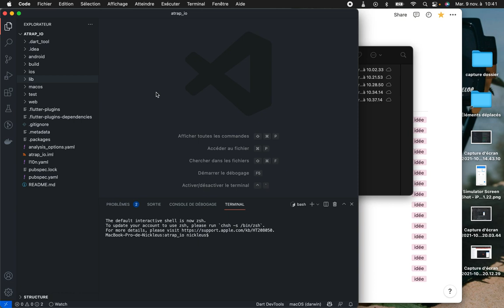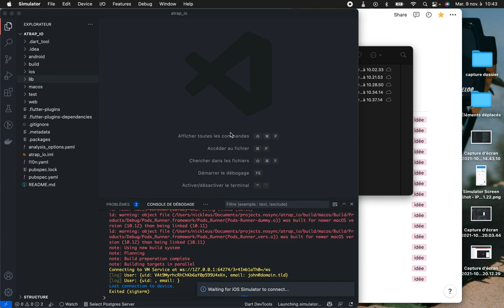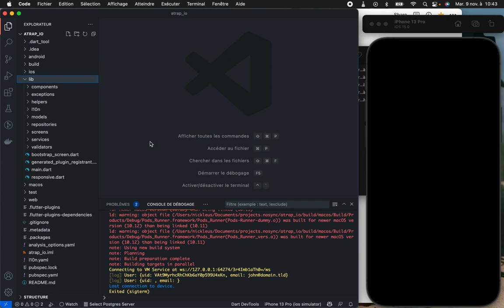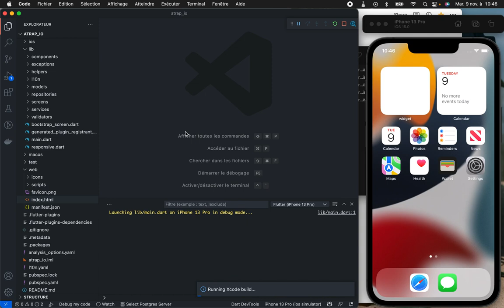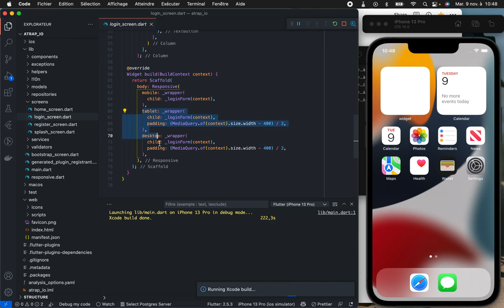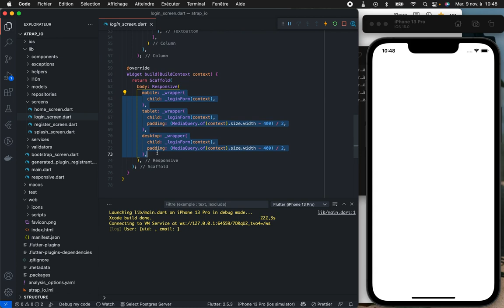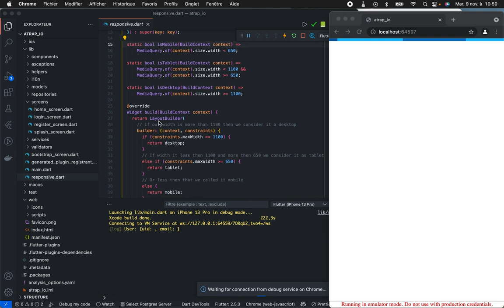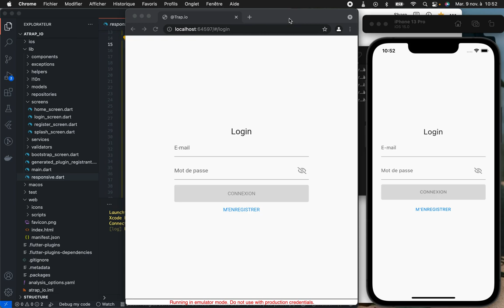Flutter - Coder du Web, du mobile et des App Desktop